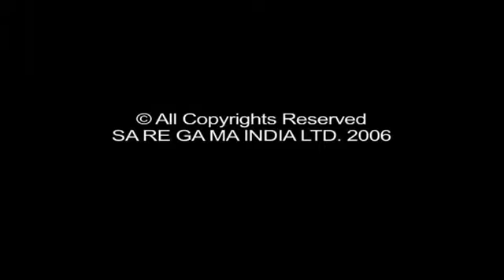My dear bootham episode 566 / 90's kids show